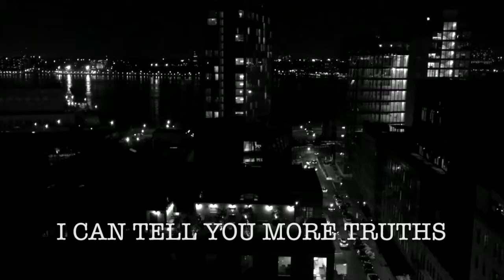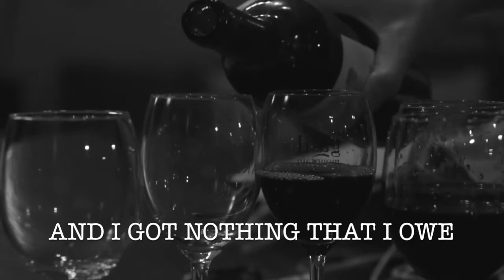Cuzinleth - Soul Prison - An Ode (Prod. Stannn Beatzzz)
Cuzinleth Presents...

This is my take on what its been like in life over the last few months;
From Covid takeover, to mental illness, to working in a controlling job where you're nothing more than just a number - we're all just stuck inside a soul prison.

-LYRICS-
Stuck inside a soul prison
The whole vision is so vivid
You know if you go out first
There's no gold ribbon
'Cause we got told living every day
Opening doors only to have half of them close again (Yeah)
So now I've got my ode written
I was told different when I was growing in primary school
That I could likely do just about anything I'm putting my mind into
Take notes
The media's been filled with the fake quotes
They know how the brain copes
White collar man all marching the city with their tail coats
Getting paid loads just to take from the plain folks
I could tell you more truths in an eighth note
Wouldn't ever swing like a hinge on a gate post
Pay close attention
No discretion
'Cause I dove direct into the same boat

Like// Like 5:30 AM
I said my brains all fried turning mayhem
Likely to play again but I'm not liking the way it ends
Wasting my life earning wages
Wasn't up all night screaming amen
But I pray to god that this day'd end
Someone take my spot
I don't make a lot
But I'll be taking off instead of staying in

Now this an ode to my soul prison
Yeah, this an ode to my soul prison
Said this an ode to my soul prison
I got nothing that I owe to my soul prison
But this an ode to my soul prison
I'm on a whole mission

And I ain't missing a lot
I'll give it a shot
But when its said and done
Its still pissing me off
I mean could you really listen to knobs on the television
Telling you to sit in a job
From the start of the life till you physically rot
Don't you reckon that is sounds like a bit of a flop
Ripping you off
Taking every bit that you got
I see you sticking all your pennies in a misery box
Living a loss
And not living it large
You got a 3 bed house with a two car garage
End of the day you heading down to the bars
For a knock off beer but then its back to the start again
Suits pants and a cardigan
And you'r back in the car again
Heading back to the bank with your card again
You got sold by the marketing